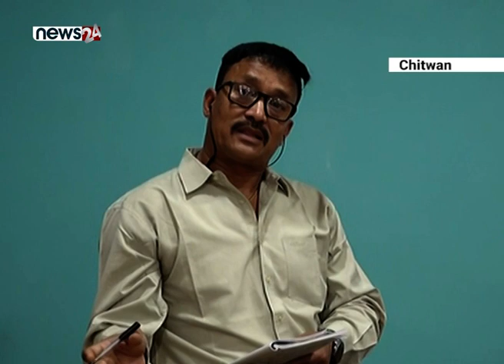लकडाउनका कारण चितवनका सयौँ मजदुरको रोजगार गुम्यो - ON THE SPOT